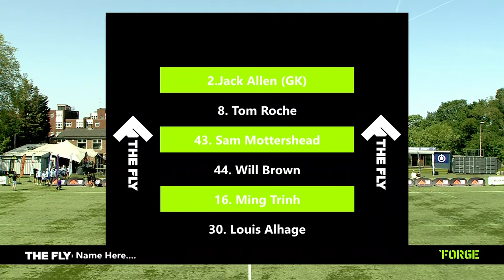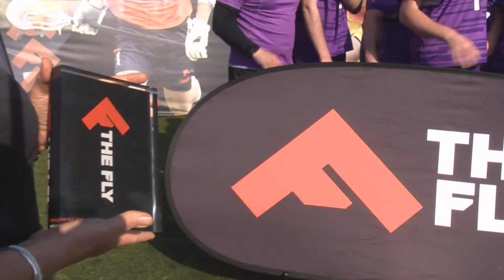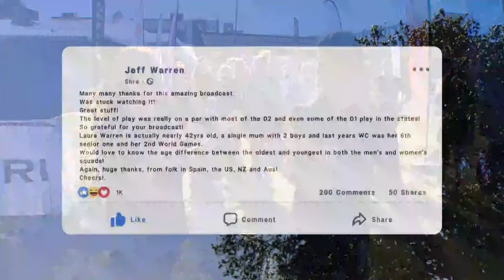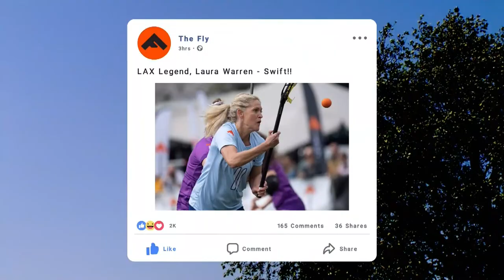The Fly Lacrosse 2023 Finals Day | Sunday 4 June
WATCH | It's Finals Day at The Fly 2023, the UK's leading National Lacrosse League featuring the best men's and women's players from across the country competing against each other in the fast and furious Sixes Lacrosse format - The competition comes to an end this weekend with the teams battling it out in four semi-finals before our finals later in the day determine our The Fly 2023 champions!

Schedule:
10:45 | Coverage gets underway
11:00 | FORGE v SWIFT | (m)
12:15 | RISE v HUSTLE | (m)
13:30 | RISE v SWIFT | (w)
15:00 | HUSTLE v FORGE | (w)
16:30 | FINAL | (m)
18:00 | FINAL | (w)